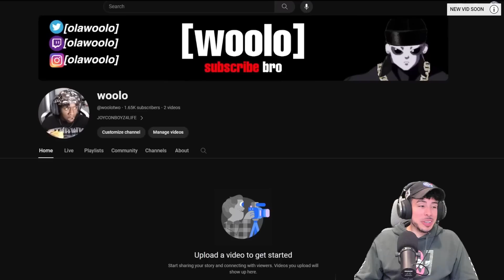THE WORST WHOOPINGS IN BAKI (Pickle Edition) | Olawoolo Reaction